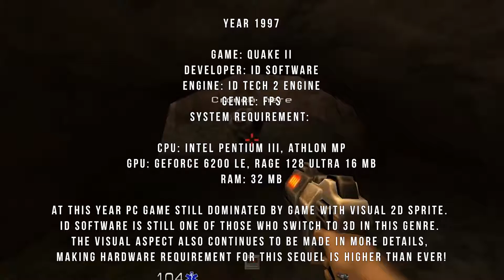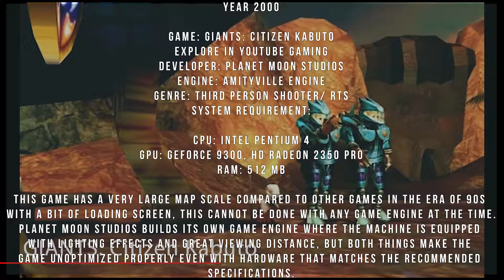5 Heaviest PC Game That Your Papa Might Play At The Time